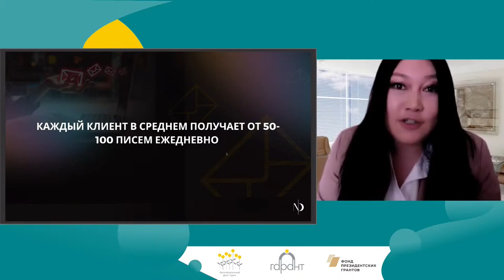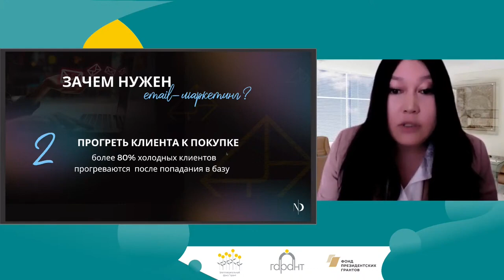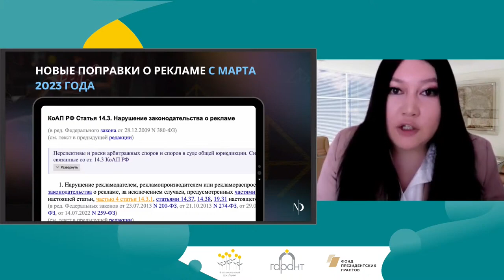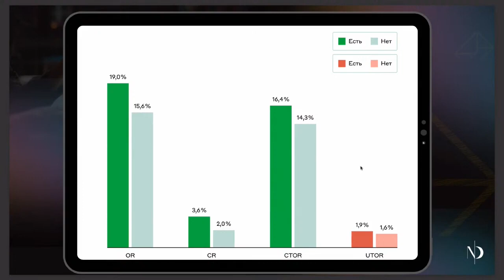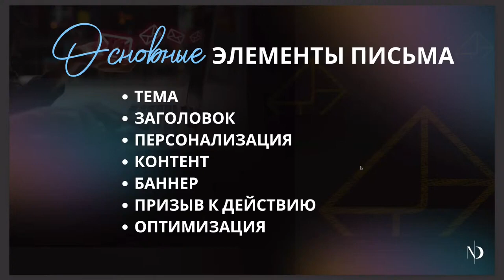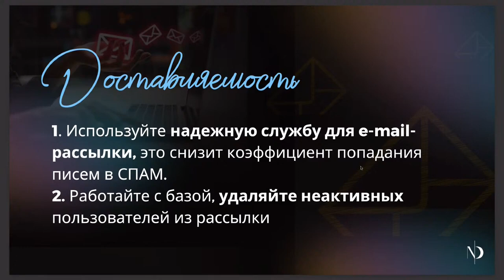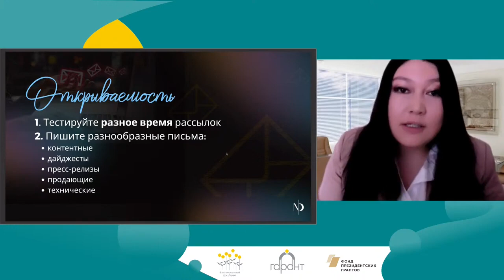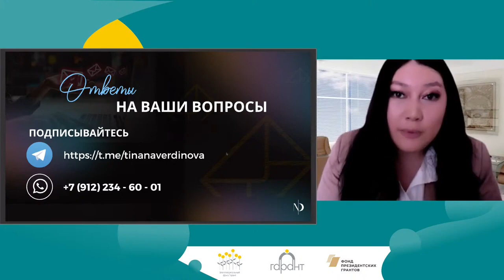Инструменты E-mail-маркетинга для поддержания регулярного общения с вашей аудиторией.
Спикер Тина Навердинова.
Пятый онлайн-марафон ресурсных центров 16 февраля 2023.
Инструменты и форматы продвижения для ресурсных центров. Обмен опытом и поиск возможностей.